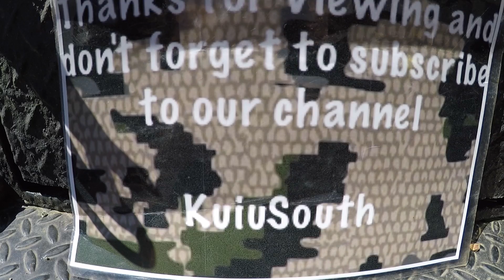Awesome Combination "John Deere 5065 2nd Gen Dodge Stihl Brown Tree Cutter"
Come along while we get out all the tools  on the farm